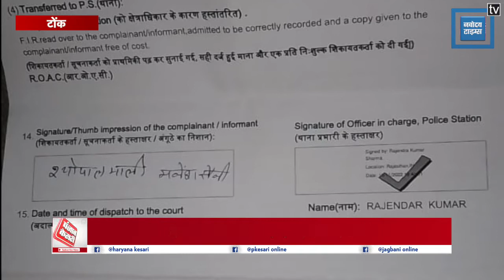Tonk: Teacher ने Student की बर्बरता से की पिटाई, Student की रीड की हड्डी में आया फैक्चर | Tonk News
राजस्थान के टोंक के बनेठा से एक ख़बर सामने आई है जहां सरकारी स्कूल में टीचर ने बेरहमी से एक बच्चे की पिटाई की जिस से बच्चा अस्पताल में भर्ती है बच्चें को गंभीर चोटें और रीड की हड्डी में फैक्चर की बात बताई जारही है वही पिता ने भी बनेठा थाने में इसका मामला दर्ज करवा दिया है ये पूरा मामला 18 नवंबर का बताया जारहा है वही पिता टीचर को सख्त सजा दिलाने की मांग कर रहा है
A news has come out from Banetha of Tonk, Rajasthan, where a teacher in a government school mercilessly thrashed a child, due to which the child is admitted in the hospital. A case has been registered in Banetha police station. This whole matter is being told on November 18. The same father is demanding strict punishment for the teacher.A news has come out from Banetha of Tonk, Rajasthan, where a teacher in a government school mercilessly thrashed a child, due to which the child is admitted in the hospital. A case has been registered in Banetha police station. This whole matter is being told on November 18. The same father is demanding strict punishment for the teacher.